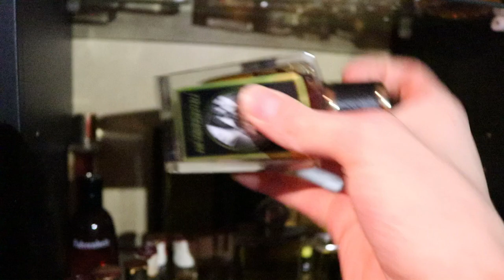Fragrance Collection 2020